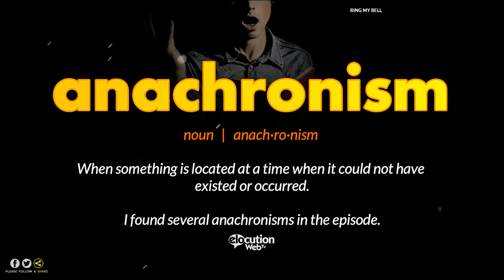How To Pronounce anachronism | Pronunciation Guide (Human Voice) - How To Say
How to pronounce anachronism?  How to say anachronism?

What is the meaning of the word anachronism?
What is the pronunciation of  anachronism?
Definition of anachronism.

Pronounce words, just repeat after me. Assistance to English as a second language students (ESL) with American pronunciation.